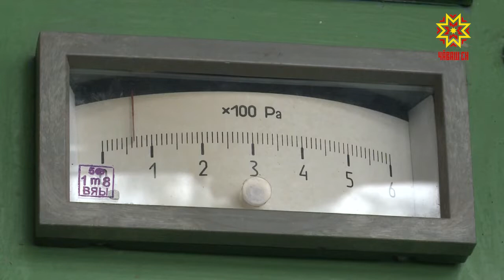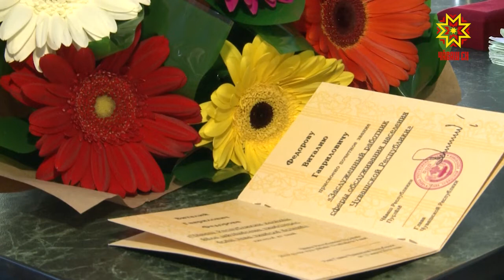«Ырă ту та манса кай»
Ырă ту та манса кай. Хăйсен кулленхи ĕçĕпе пин-пин çынна пархатар кӳрекенсем сумшăн çунмаççĕ, вĕсен ятне-шывне пĕлекенсем те сахал. Паян вара - çурт-йĕр хуçалăхне йĕркелесе тăракансен уявĕнче - хисепе тивĕç çынсемпе çывăхрах паллаштаратпăр.